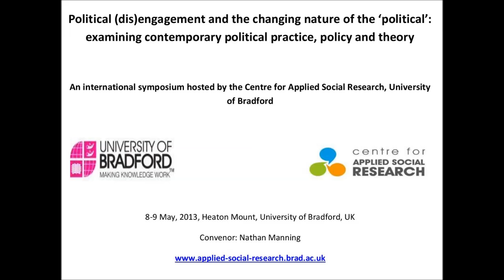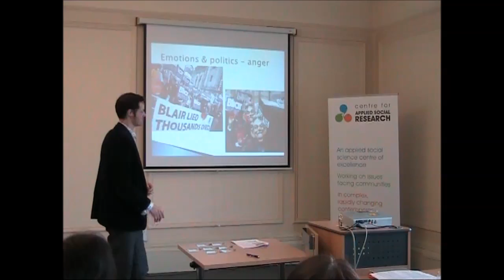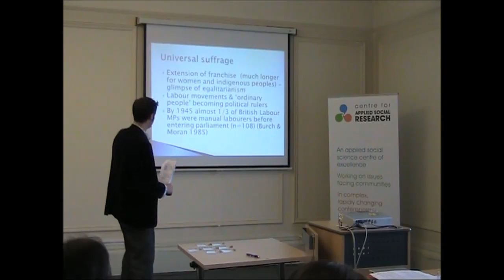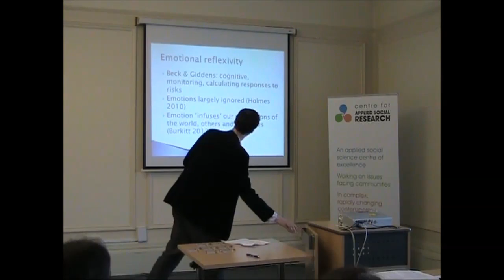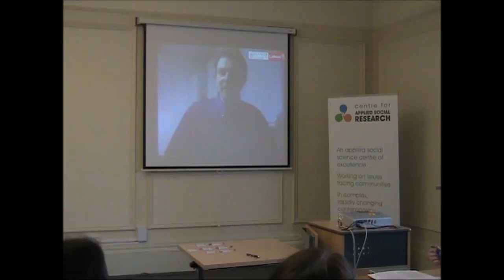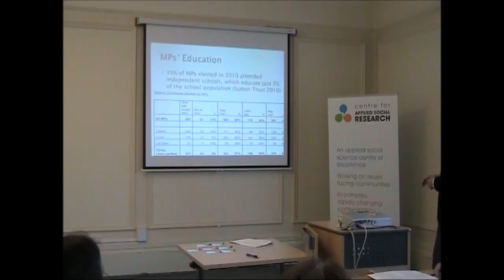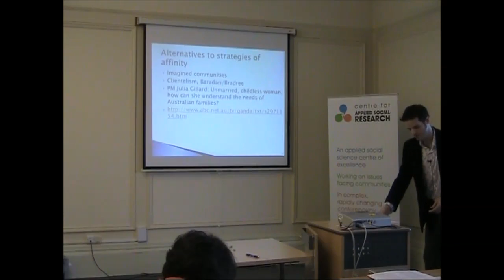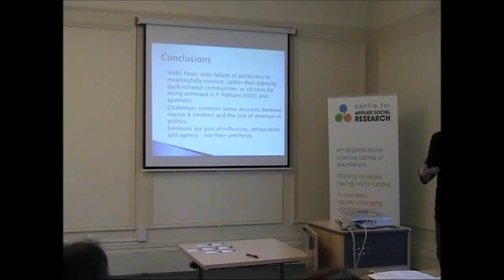Dr Nathan Manning - Political (dis)engagement symposium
Dr Nathan Manning, Centre for Applied Social Research, University of Bradford

This presentation was made as part of an international symposium hosted by the Centre for Applied Social Research at Heaton Mount, University of Bradford, 8-9th May, 2013.